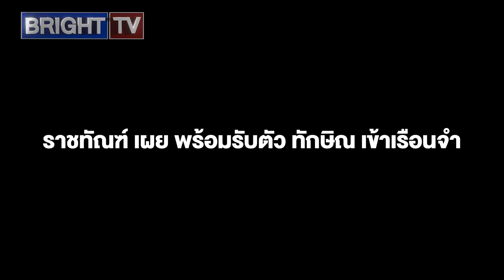ราชทัณฑ์ เผย พร้อมรับตัว ทักษิณ เข้าเรือนจำ หากศาลไม่ให้ประกันตัว ชี้คดี ม.112 คนละส่วนกับพักโทษ